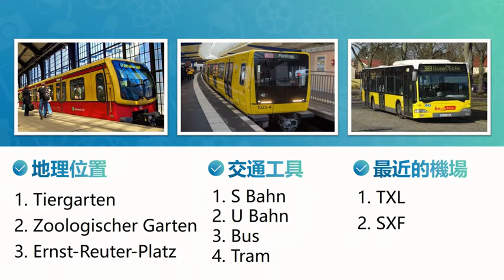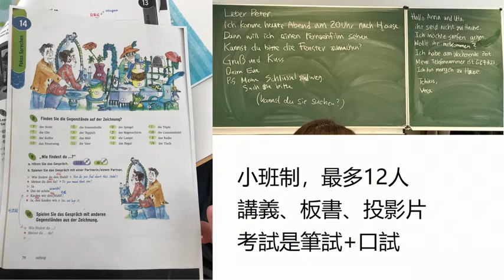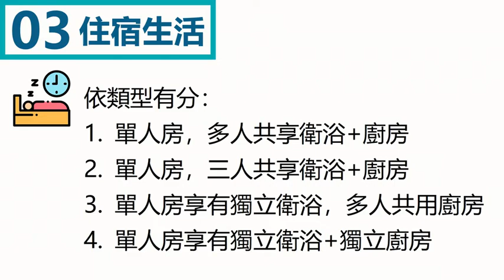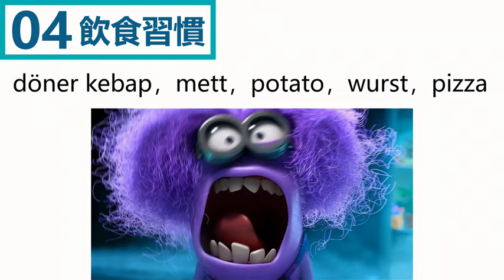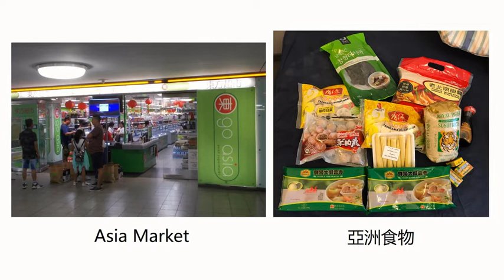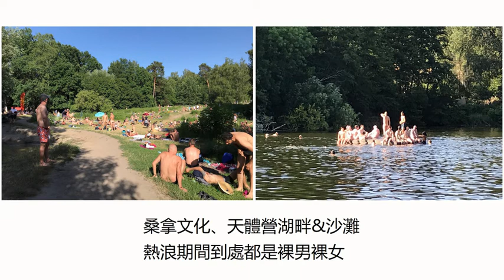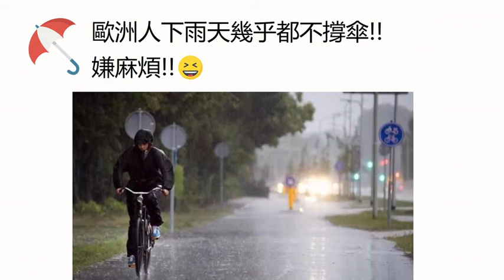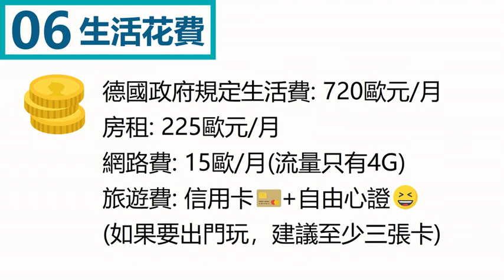『國立中興大學-國際處』20191016 德國柏林工業大學 曾瑋富 分享